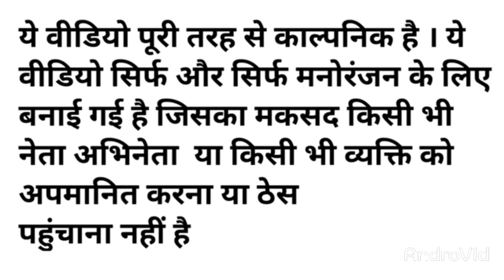ममता दीदी खोली कोचिंग मोदीजी ने किया धमाल कॉमेडी वीडियो